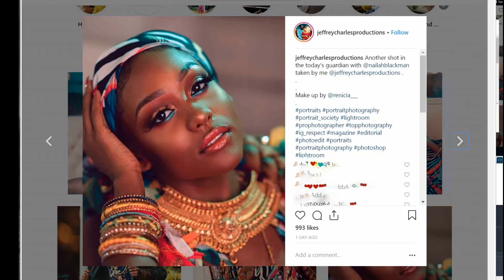Portrait of Nailah Blackman - Chalk pastels and coloured pencils || Art.of.Annalize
Trinidadian artist's portrait artwork of local soca artiste Nailah Blackman.